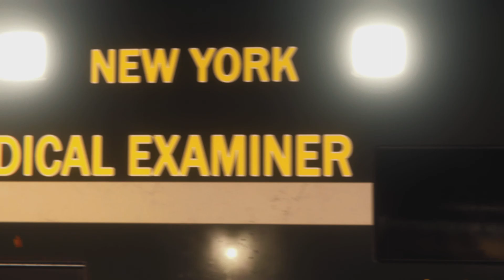Final DLC Story Part 2: Beginning of the End.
The Big Show is more than just a stunt.